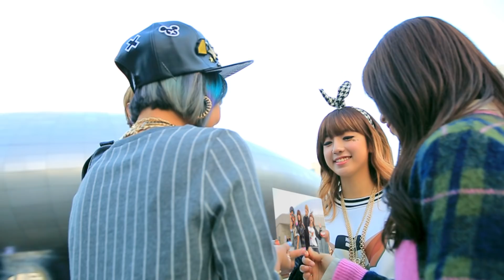[MV] TINY-G M ft. Natthew :: The Only One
Mint and J.Min are starting out as a special unit Tiny-G M by releasing the first Thai single under RERUN MUSIC co.,ltd.

'The only one' song Produced, Composed, Lyrics written by MAC S.

'The only one' music video is directed by Chongdol Sukulworaphat

KKBox :: Coming Soon!

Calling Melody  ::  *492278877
(For Thailand only)

Please send lots of love and supports to Tiny-G M!

 :: The only one  Lyric ::

You're the only one เธอเท่านั้นเคียงข้างกัน
เป็นเช่นดวงตะวันนำทางให้กับหัวใจ
รักของเธอเติมใจกัน  เธอเท่านั้นที่สำคัญ
หัวใจได้มีความหมายเพราะเธอ

When I close to you, I never feel like this อยากให้รู้
ทุกทุกอย่างฉันรู้สึก คำตอบเดียวนั้นใช่เลย it’s true
ไม่ต้องมีคำใดใดแค่เอาใจสัมผัส
แค่เอาใจ มองลงไปอะไรก็ยิ่งชัด
ดาวบนฟ้ามากมายพร่างพราว ไม่เท่า Love is all around

ใครผ่านมา ก็ผ่านไป แต่หนึ่งใจ เธอใช่ไหม
ที่ไม่เคยจะปล่อยมือฉันไป ยังคงเชื่อในตัวฉันเสมอมา
เพียงพอแล้ว เจอเข้าแล้ว ใจดีดีที่ตามหา
ไม่ต้องการมากมายเลยอะไรแค่มีเธอ

RAP : ไม่ว่าใครจะผ่านมาหรือว่าผ่านไป จะมีเพียงแค่เธอเท่านั้นที่อยู่ในใจ
You're be the star shining bright in my mind
ยามฉันร้องไห้มีเธอคอยปลอบ  โอ้ Don't cry
ให้ดวงดาวทั้งฟ้าที่มีอยู่ร้อยพัน ไม่อาจเทียบกับความรู้สึกดีดีที่มีให้กัน
โลกมันดูสดใสในทุกทุกวัน อยากให้เธอได้รู้เอาไว้  You're the only one

 I wanna be with you, all I need is you
เราจะมีเรากันไปในทุกทุกวัน บอกเอาไว้อีกที You're the only one

You're the only one รักของเธอเติมใจกัน
เธอเท่านั้นที่สำคัญ

RERUN MUSIC